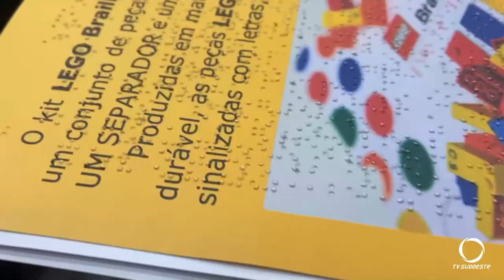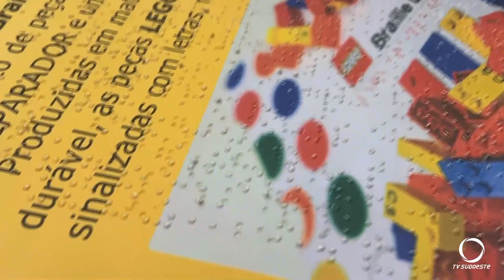Lançado em Francisco Beltrão programa Braille Bricks na Rede Municipal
Educação: Programa implantado pela Secretaria de Educação de Francisco Beltrão, ajudará crianças cegas e com baixa visão a aprender Braille de forma lúdica.